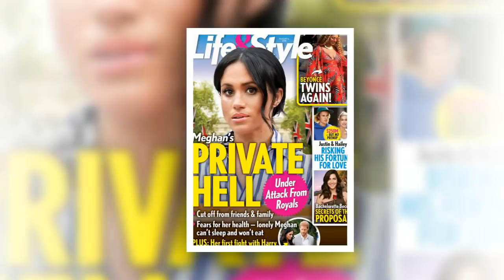Meghan Markle's Health Has Deteriorated Since Marrying Prince Harry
Meghan Markle Is Not Adjusting Well to Life as a Royal She Has Been in Tears